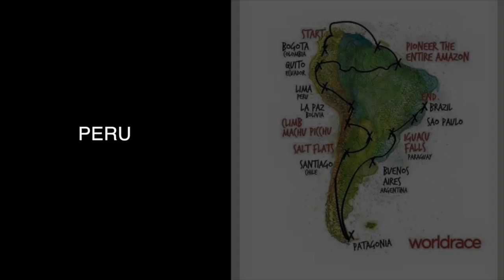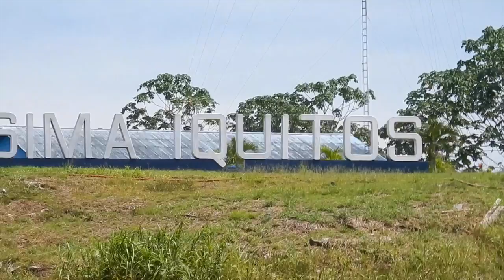That Day We Held Sloths and Ate Grubs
**About Me**
Hello, everyone! My name is Tera Bradham and I am going on the World Race Expedition Route to South America from August 2016-June 2017. This means my squad and I will go to every country in South America doing mission work. I studied Broadcast Journalism as one of my majors in undergrad, so I thought it would be fun to bring everyone along for a vlog about all that God does on our trip. I don't know how the Internet will be in each country, but I will try to upload videos as often as I can. Thanks for checking my channel out!